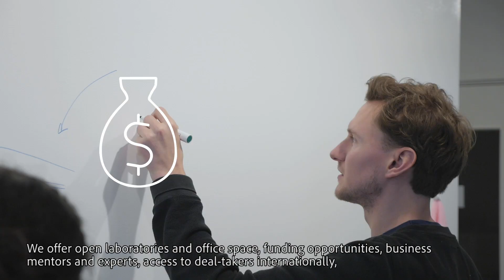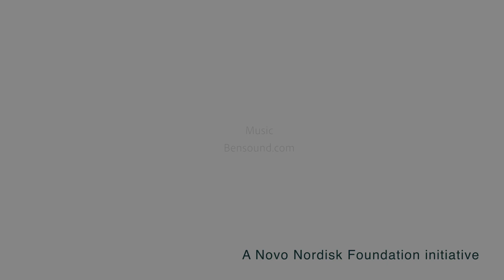BioInnovation Institute in brief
If you are in medtech, biotech or pharma, BII is ready to help you bring your research out of the lab and into the economy.